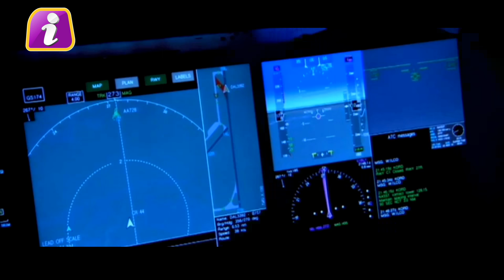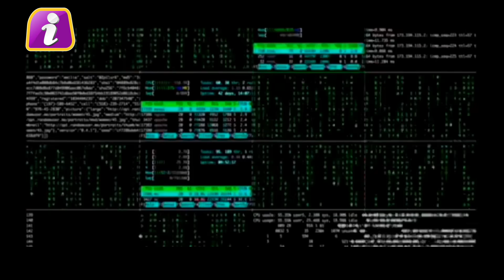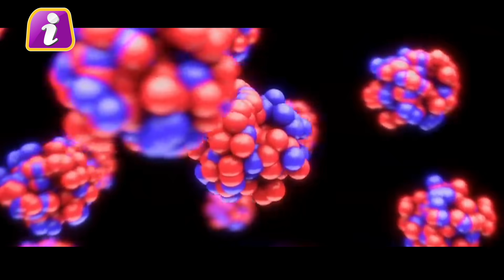ये है दुनिया की सबसे महंगी और ताकतवर चीज, एक ग्राम की कीमत में खरीद लेंगे 100 देश